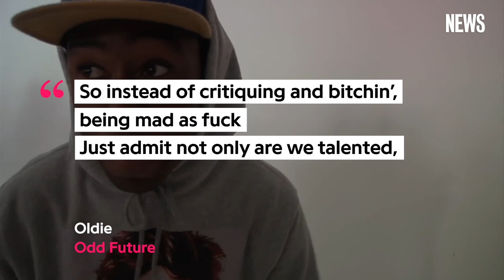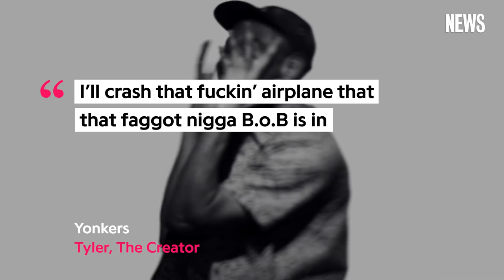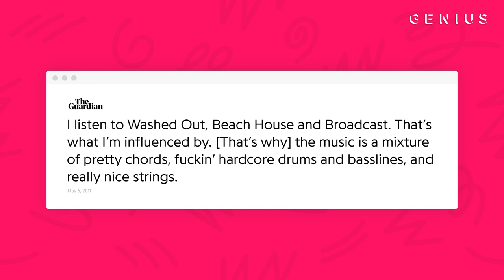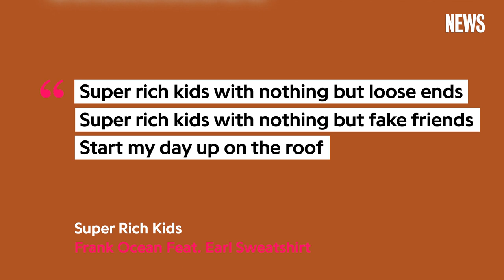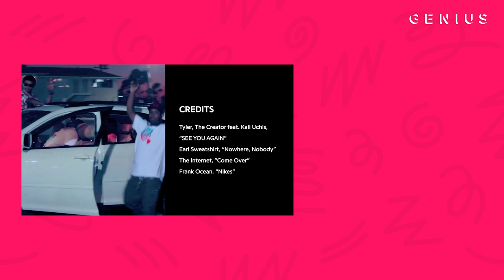How Odd Future Changed Hip-Hop | Genius News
Over 10 years ago, LA collective Odd Future changed the face of hip-hop with the group’s debut mixtape, 'The Odd Future Tape.' Led by Tyler, The Creator, Odd Future boasted nearly 20 members at its peak, and helped several artists launch solo careers in music, fashion, and beyond. From Tyler to Frank Ocean to Earl Sweatshirt to Syd and Matt Martians’s band The Internet, the group’s members have come a long way from Odd Future’s early days of using shocking lyrics to grab attention.